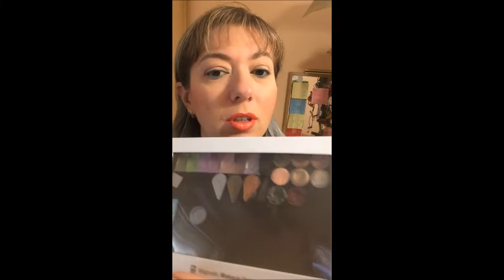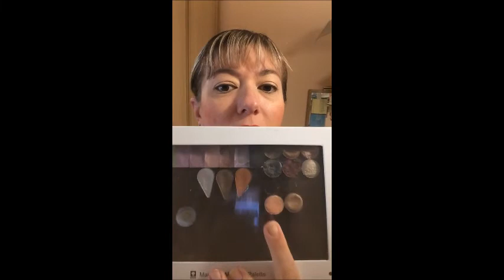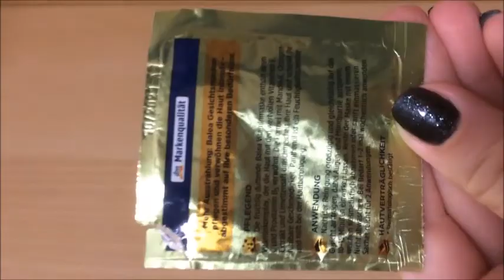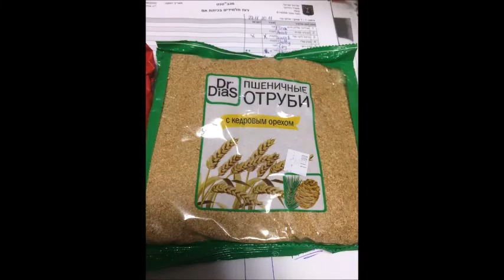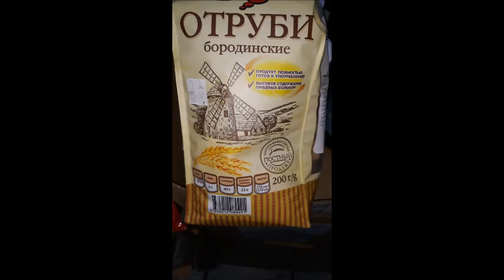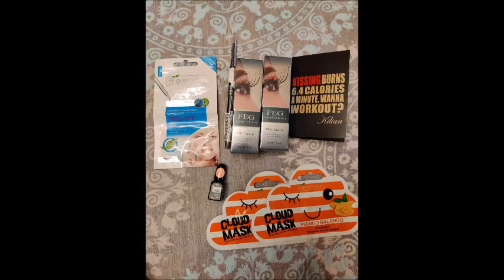Вкусняшки, море, шопинг Помада в день:))) Project- lipsticks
Вкусняшки, море, шопинг

Помада в день :)))

Project- lipsticks